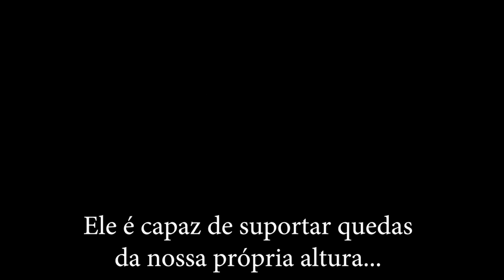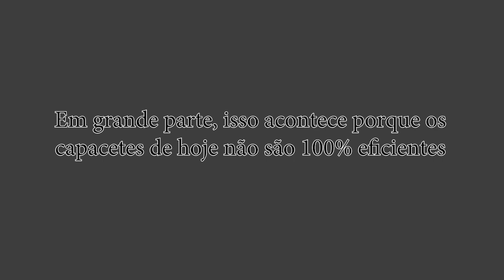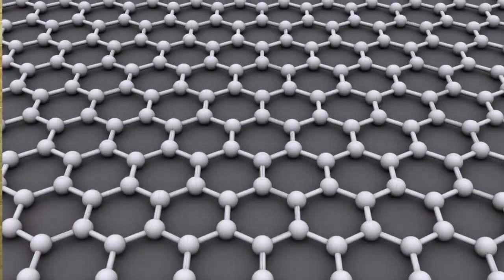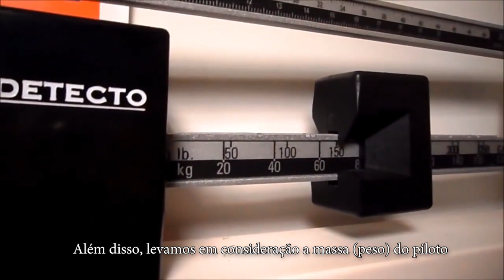Apresentação Ibex Helmets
Somos uma startup que desenvolveu a idéia de um novo conceito de capacetes . Desde métodos de produção, controle, pós-venda, materiais, ... tudo foi pensado em algo novo, usando as mais avançadas tecnologias disponíveis. E tudo para desenvolver o melhor e mais seguro capacete do mundo.

Os capacetes atuais, embora se mostrem eficientes, deixam a desejar em diversos pontos analisados. Isto porque seguem as mesmas regras e modo de produção de quase meio século. Ou seja, capacetes continuam sendo feito da mesma forma no que diz respeito à segurança. Estudos realizados indicam que o Ibex CAPRA Honeycomb é, no mínimo, 40% superior em termos de proteção e eficiência em relação aos capacetes convencionais.